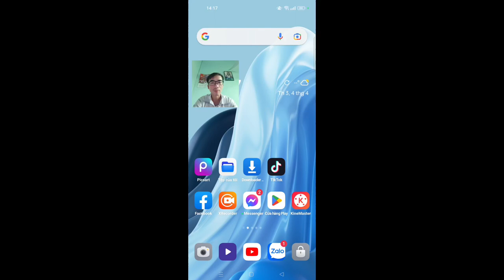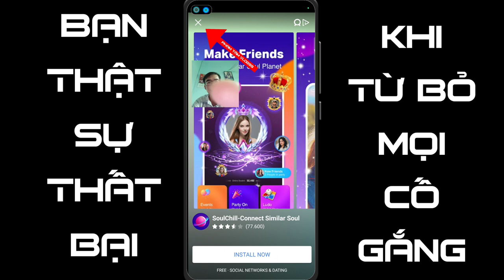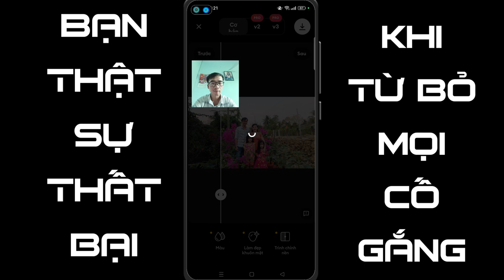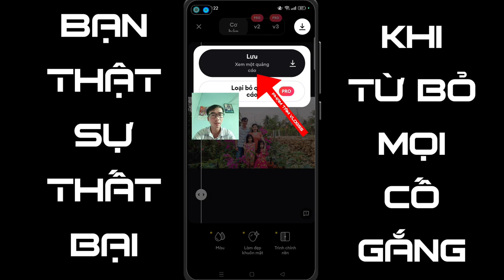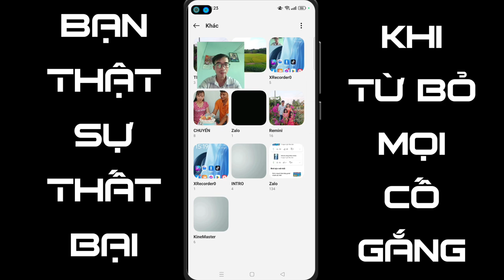Chỉnh sửa hình ảnh rõ nét chân thật remini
Video này mình chia sẻ cho tất cả các bạn ứng dụng chỉnh sửa hình ảnh rất tuyệt vời hy vọng các bạn sẽ thích!!!